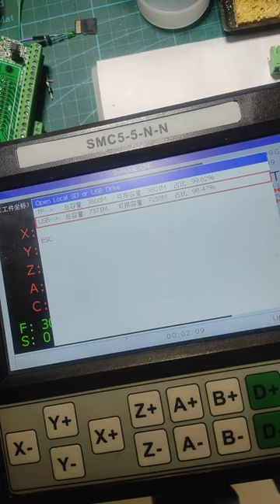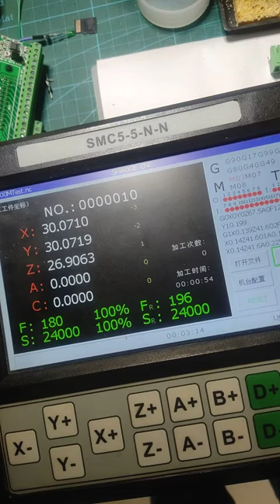smc5 quick IO setting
This video calls Files.GMT, and the pause button is called after the video to call PAUSE.GMT